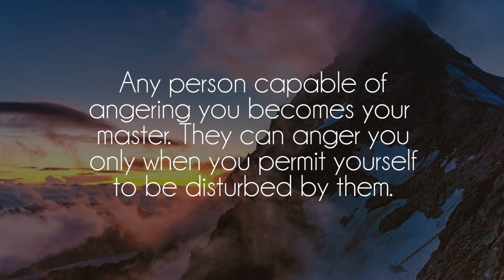ｆｕｙｕ． - letting / go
Great song by talented fuyu, show him some love on soundcloud!